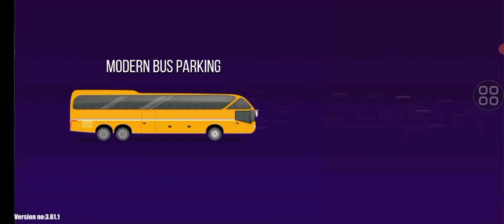Best Bus Game | lndian Bus Simulator | Simulator Bus Driving | NEW Bus Game Indian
Techno New Garage

Bus Simulator 2023 puts you in the driver’s seat and lets you become a real Bus Driver! Featuring detailed maps all over the world, a wide variety of modern city buses, coach buses and school buses with realistic
Top game
Top games
Top bus game
Top bus games
Top bus simulator
Top simulator bus
Top simulator bussid
Top simulator game
Top simulator games
Top bus simulator 3d
Top bus simulator 3d game
Top bus simulator 3d games
Top 10 bus simulator games for android
Top 10 bus simulator games for android 2024
Top 10 car game
Top 10 Indian car games
Top 5 Indonesia car game
Top Indonesia game
Top simulator all game
Top 5  bus simulator games for android
Best game
Best games
Best bus game
Best bus games
Best bus driving game
Best bus driving simulator game
Best bus driving simulator games
Best bus simulator games for android
Best bus simulator game on Android
Best bus simulator games
Best bus simulator android
Best offline game
Best offline games
Best bus coach game
Best bus coach driving
Best bus coach driver
Best coach simulator 3d game
Best coach simulator 3d new update
Best indian vehicles simulator 3d game
Best games for android
Best offline bus simulator android games
Best car stunts racing
Best simulator car stunts
Best simulator car driving
Bus game
Bus games
Bus simulator
Bus game driving
Bus simulator android
Bus simulator game on Android 2024
Bus simulator games android
Bus simulator games for android 2024
Coach Bus simulator 3d game
Coach Bus simulator games 3d
Coach driver bus game
Coach Bus Driving Simulator 3D Game
Coach Simulator Games
NEW Bus Simulator game
NEW Bus game
NEW Bus Simulator 3d
Indian bus simulator
Indian bus simulator game
Indian vehicles simulator 3d game
Indian vehicles simulator android
Indian bus coach driving
lndian City Bus driver
Indian vehicles simulator 3d
Indian coach bus
indian coach bus driver
indian coach bus driving
indian simulator game
indian simulator 3d game
indian vehicles simulator 3d new game
Indian vehicles simulator 3d new update
How to use lndian simulator game
How to use lndian simulator 3d game
How to use lndian Vehicle
How to use bus game
How to use bus simulator game
How to use bus games
How to use bus simulator games
How to use lndian bus
How to use lndian bus game
How to use lndian bus games
How to use lndian bus simulator game
How to use lndian bus simulator games
How to use lndian simulator games
How to use lndian simulator bus game
How to use lndian simulator bus games
How to use lndian Vehicle game
How to use lndian Vehicle simulator 3d
Simulator bus
Simulator bus game
Simulator bus games
Simulator lndian game
Simulator game indian
Indonesia bus
Indonesia bus simulator
Indonesia bus simulator 3d
Indonesia bus simulator 3d game
Indonesia bus simulator games 36
Indonesia coach bus simulator
Indonesia bus coach simulator
Indonesia bus coach simulator 3d
Indonesia bus coach simulator driving
Indonesia Coach Driving
Pakistan game
Pakistan games
Pakistani game
Pakistani games
Pakistan bus game
Pakistan bus simulator game
Pakistan bus simulator android games
Pakistan bus simulator 3d game
Pakistan bus simulator new update
Pakistan truck game
Pakistan car, bus, truck, bike game
Pakistani bus coach game

Bus Simulator Games | lndian City Bus driver | Coach Simulator Games | Indonesia Coach Driving

Features

- Realistic intracity and outside of city maps: United States of America (San Francisco,Texas, Boston, and Interstate 95), South America (Buenos Aires), Europe (Germany, Spain, Berlin, London, Prague, St. Petersburg), Dubai, Shanghai and more…

- Multiple diesel, hybrid, electric, articulated, coach bus and school buses to choose from.

- Six real coach bus

- Multiple time of day